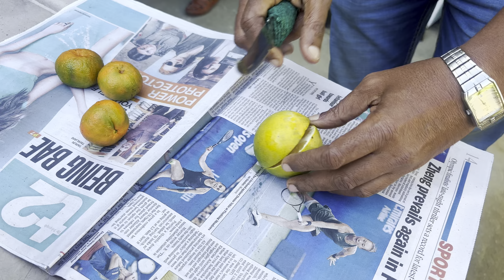Plant nursery visit with price | নার্সারী পরিদর্শন | Green home nursery | Talk of trees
আপনার মতামত জানাতে কমেন্ট করুন এবং এই ভিডিওটি ভালো লাগলে লাইক দিন |

plant nursery visit/indoor outdoor plant/flower/herbal/seed,
visit a plant nursery and classify the plants there,
nursery visit plant shopping